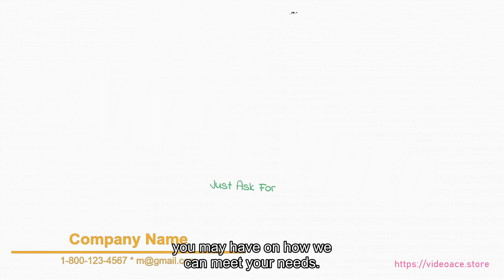Marriage Counselor - Whiteboard & Subtitles